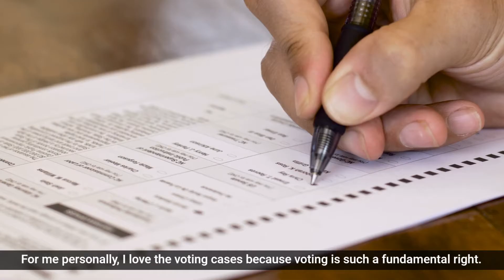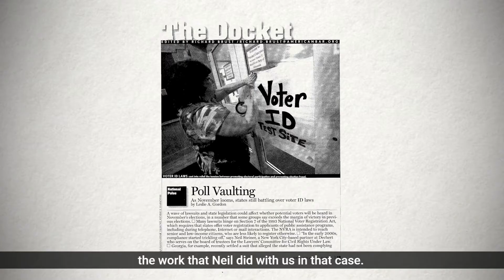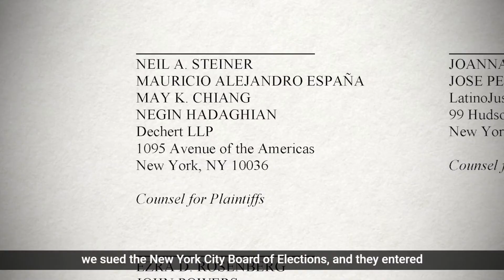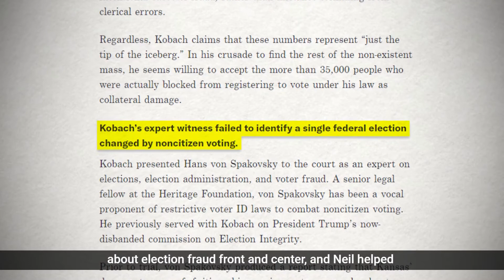2020 - Neil Steiner, Dechert LLP - Pro Bono Publico Award Recipient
New York litigator Steiner has protected the rights of marginalized individuals to exercise one of their most basic freedoms — the right to vote. For nearly 15 years, Steiner, a partner in Dechert’s Trial, Investigations & Securities group and a trustee of the Lawyers’ Committee for Civil Rights Under Law, has led pro bono teams at Dechert in challenging voting rights restrictions in 10 states, ranging from the failure to offer voter registration at public assistance agencies to the imposition of voter identification and documentary proof of citizenship. He is now working to ensure safe access to the ballot in light of the COVID-19 pandemic. He also has nurtured dozens of young lawyers at Dechert.